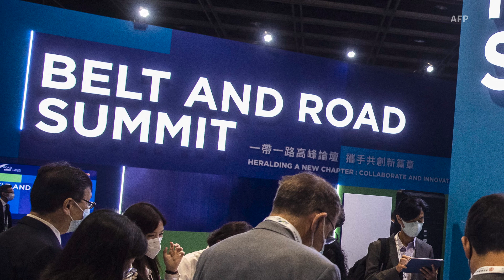What Do We Really Know About China’s Belt And Road After 10 Years?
Chinese leader Xi Jinping boasted in mid-October about the Belt and Road Initiative (BRI) at a summit in Beijing meant to showcase the project a decade after it first launched. But after 10 years of scandals and successes, what’s the true story about the BRI? On today's episode, host Reid Standish is joined by Jacob Mardell, the editorial coordinator for China at the German NGO N-Ost, to unpack where the ambitious project stands today, dispel myths over how it works, and take a deeper look at where it’s headed.

Producer: Katie Toth
Editors: Carla Pedret, Kathleen Moore, and Pete Baumgartner
Studio direction: Kaisa Alliksaar
Video editor: Giovana Alves Faria

00:00 Intro
01:30 What is the Belt and Road Initiative (BRI)?
04:36 What do the motivations for BRI look like up close?
06:42 World's reception of the BRI
07:40 Chinese banks' funding for infrastructure and Chinese companies' contracts
12:28 'Debt-trap diplomacy' and the highway in Montenegro
15:41 What ​is ​the ​story ​behind ​the ​highway in Montenegro?
18:56 BRI's image after the Montenegro and Sri Lanka scandals
21:12 How's the BRI today after 10 years?
24:44 What ​do ​people ​misunderstand ​about ​the ​BRI, ​and ​where ​is ​it ​going?
26:10 Outro